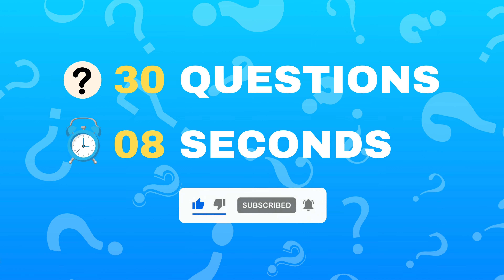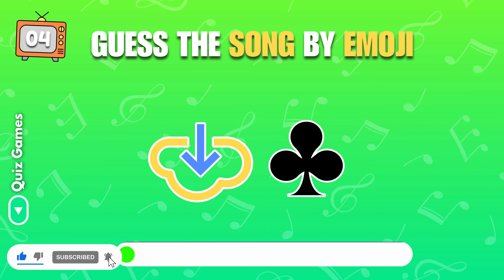Guess the Hollywood Song by Emojis | Guess the Song by Emoji